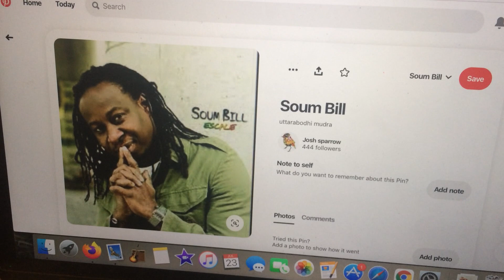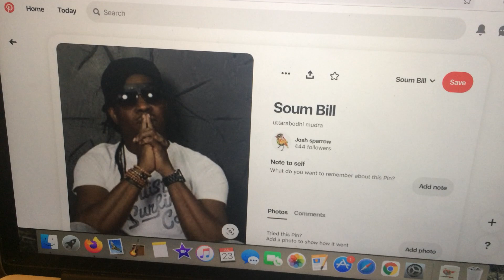satan's fake enlightenment.